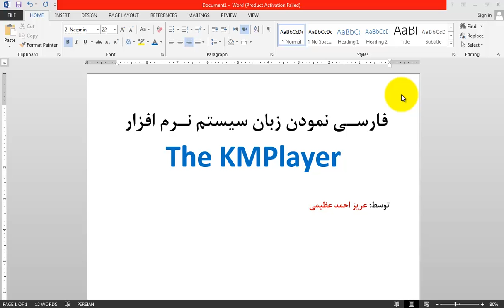KMPlayer Language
آموزش فارسی نمودن نرم افزار KMPlayer